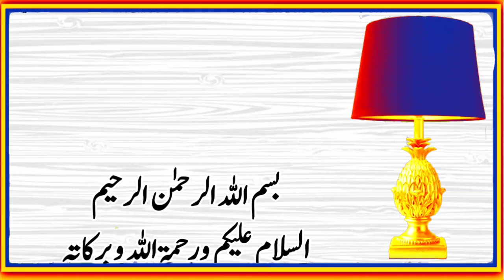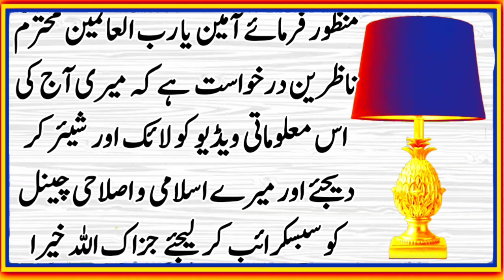Learn Salah | Namaz Parhne Ka Sahihqa | Har Namaz Main Surah Ikhlas |Isamic Status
Learn Salah | Namaz Parhne Ka Sahih
Tareeqa | Har Namaz Main Surah Ikhlas |
Islamic Status

السلام عليكم ورحمتہ وبرکتہ اس ویڈیو میں آپ دیکھیں گے
Learn Salah | Namaz Parhne Ka Sahih Tareeqa Har Namaz Main Surah Ikhlas | TALAASH

دوستو ویڈیو کو لائک کریں
دوستو چینل کو سبسکرائب کریں
دوستو ویڈیو کو شیئر کریں

والسلام
Orhan Voice Official